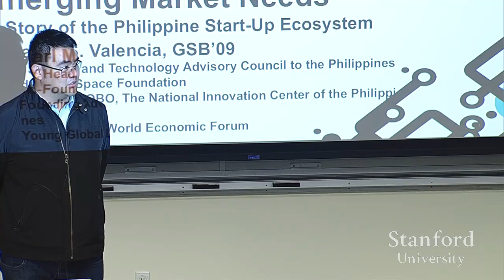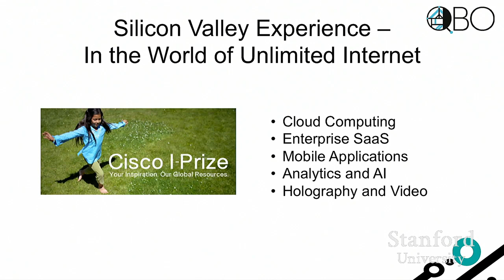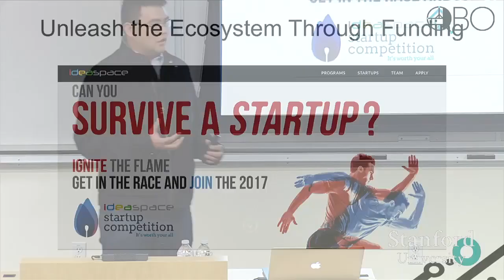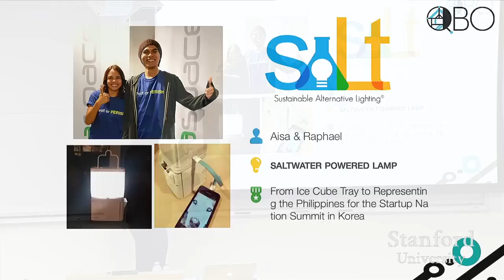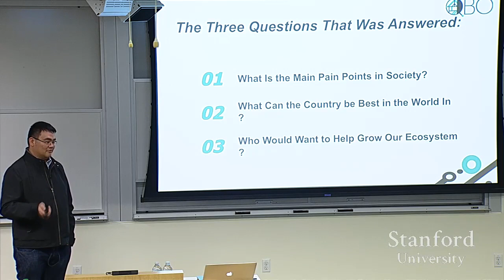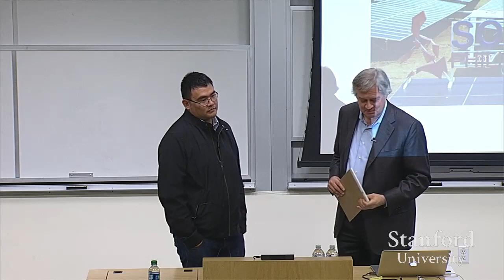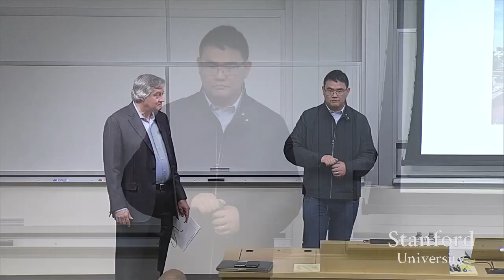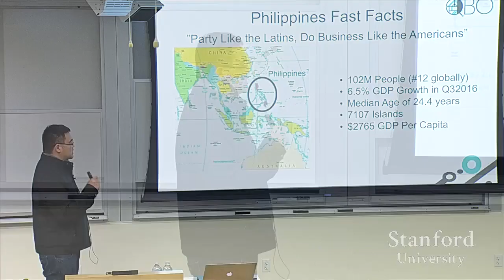Stanford Seminar: Startup Ideas from the Philippines/SE Asia - The Best Documentary Ever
EE402A: Topics in International Technology Management Startup Ideas from the Philipppines/SE Asia Earl tin Valencia, IdeaSpace Foundation About the .

EE402T: Entrepreneurship in Asian High-Tech Industries Asia Entrepreneurship Update 2017: Current Ecosystem Trends Speaker: Richard Dasher, Stanford .

EE402T: Entrepreneurship in Asian High-Tech Industries The Emergence of Entrepreneurship Ecosystems Across Southeast Asia: Views of a Venture Capitalist .

IdeaSpace: Incubator in the Philippines Addressing Read World Challenges -Earl tin Valencia of Idea Space Foundation This lecture series presented by .